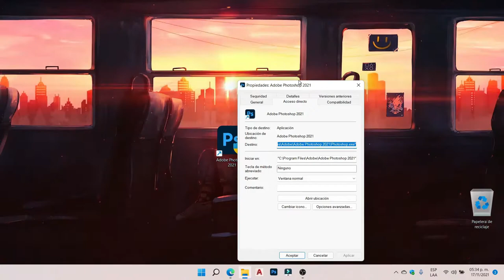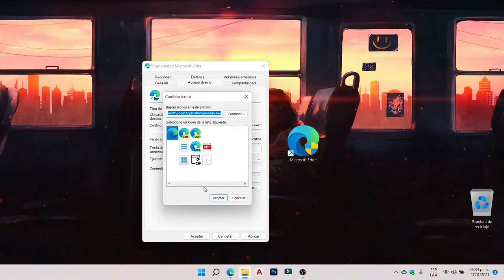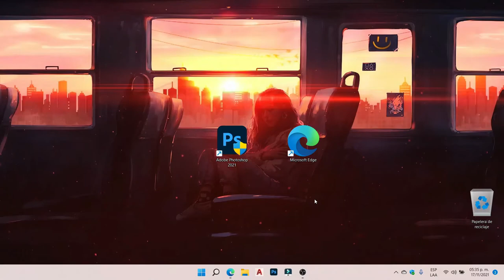Quitar el Molesto Escudo UAC que Aparece en los Accesos Directos